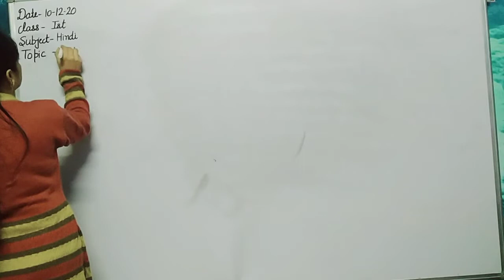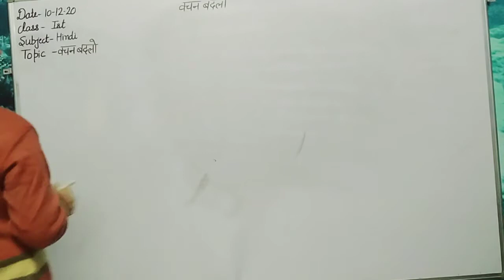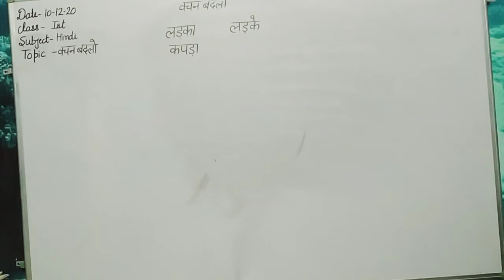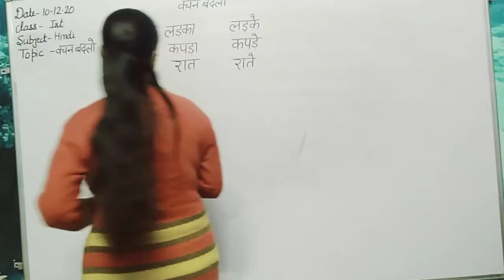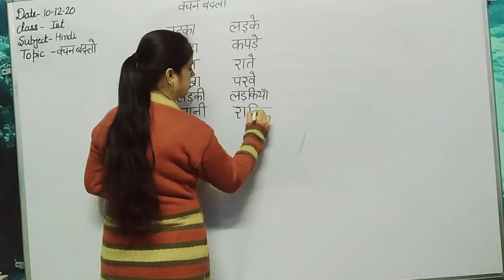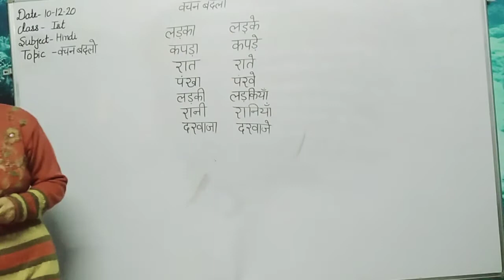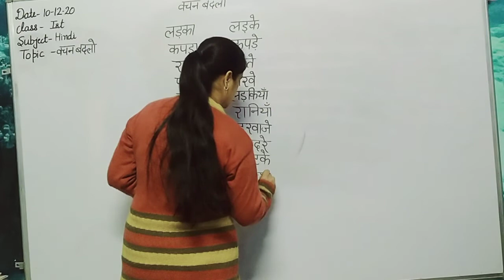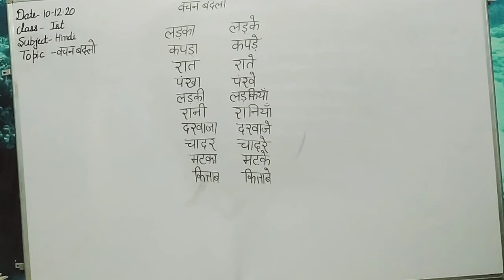1st Hindi वचन बदलो